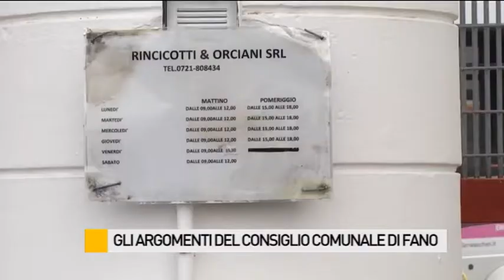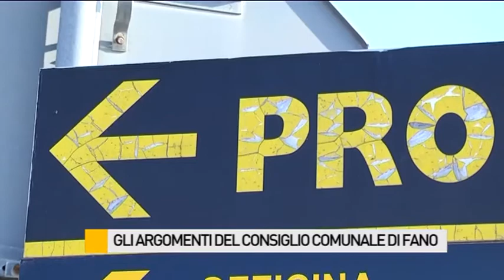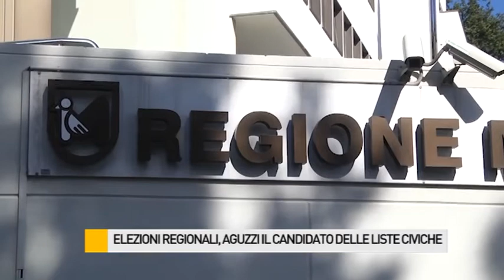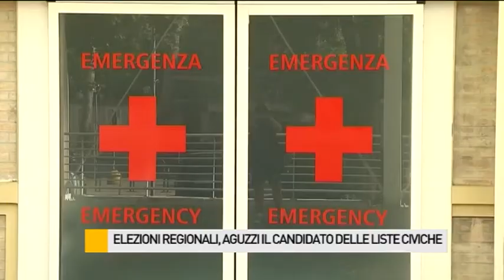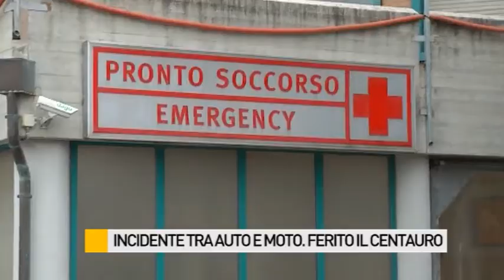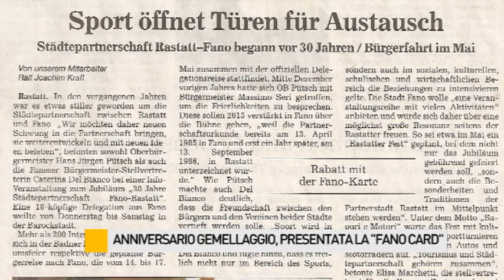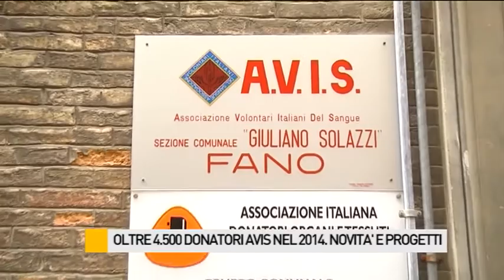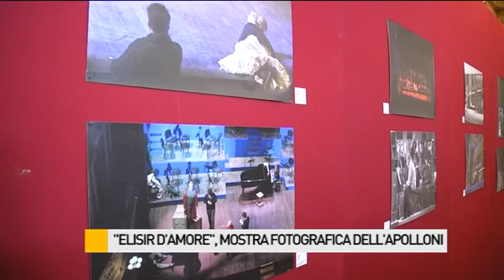Occhio alla Notizia 11/3/2015